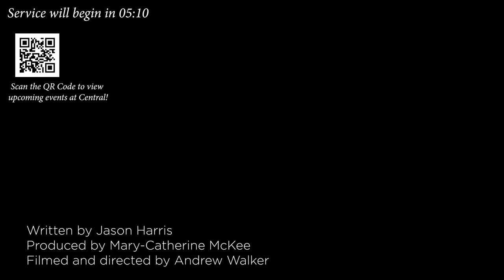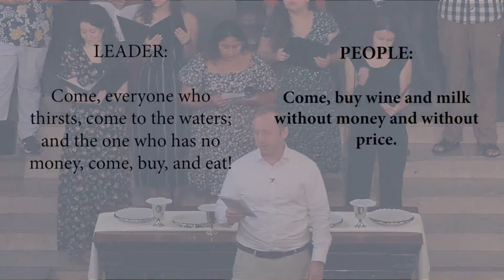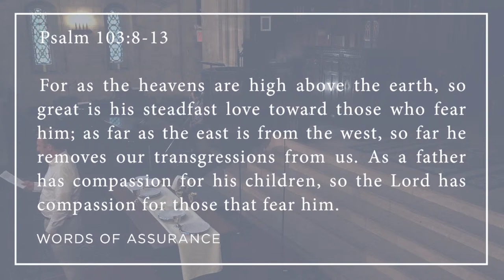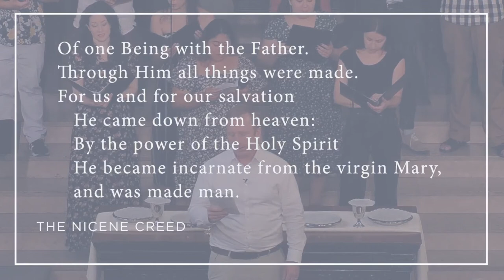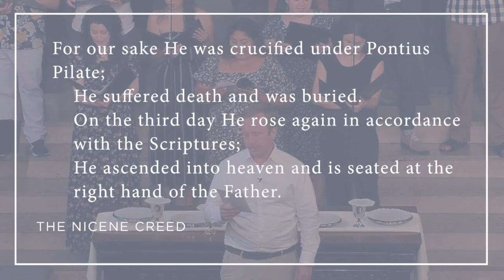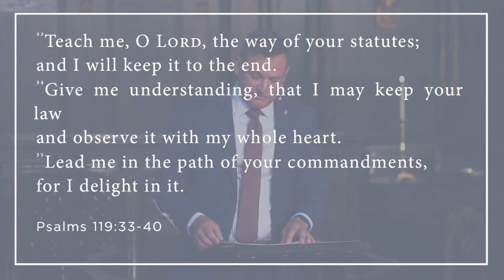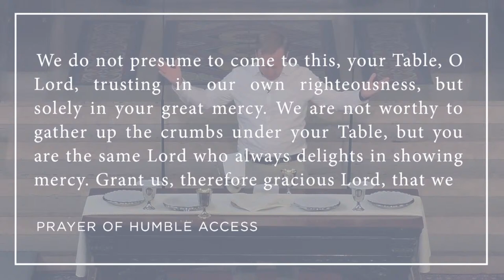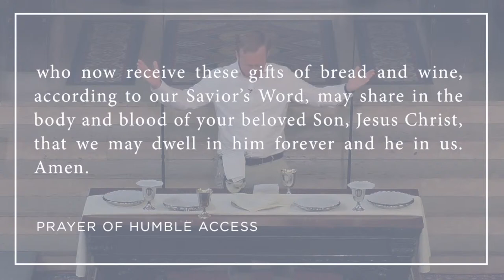God Our Refuge - Words that Speak Louder than Actions | August 7, 2022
God Our Refuge: Words that Speak Louder than Actions
by Dr. Scott Redd
Psalm 119:33-40

0:00 Preroll Video
29:45 Offertory
34:57 Sermon

👇Leave us a comment or question below

Central Church aims to be a church that experiences the transformative power of the gospel and responds in reliance upon the Holy Spirit by following Jesus Christ in his mission to make all things new at Central, in New York City, and throughout the world. We are committed to building a strong community of faith in Jesus Christ, but also provide a setting in which people who are undecided about their religious commitments may freely investigate the claims of Christianity. Find out more at centralchurchnyc.org.

Christian Copyright Licensing International (CCLI) | Streaming Licensing # 20105663